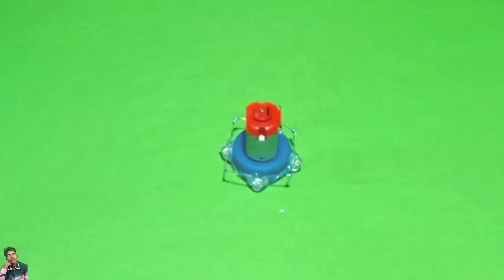how to make dj light at home with dc motor DJ light decoration old LED bulb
Rehan short video yahan per क्या-क्या upload hota hai free energy video unboxing video all electric experiment video mini water pump LED light DC motor aur bhi

video free energy